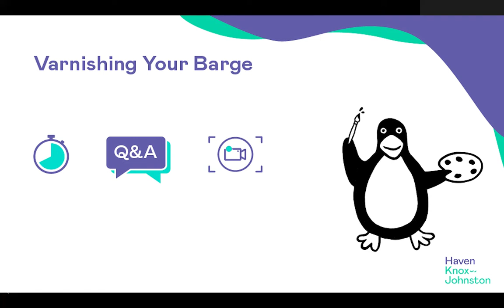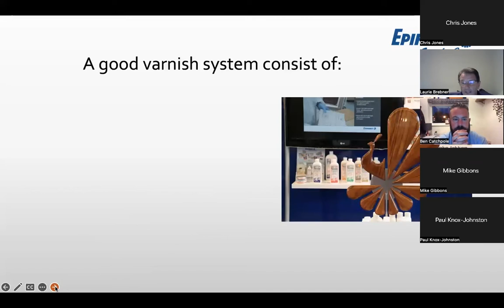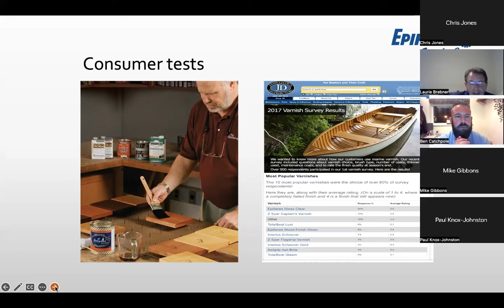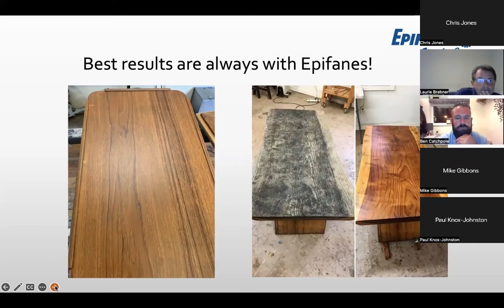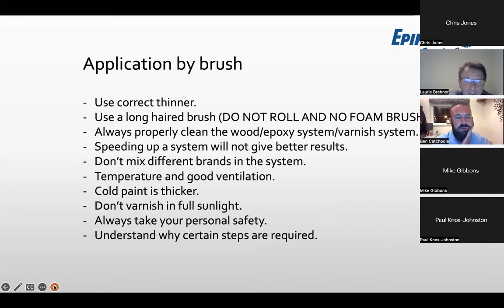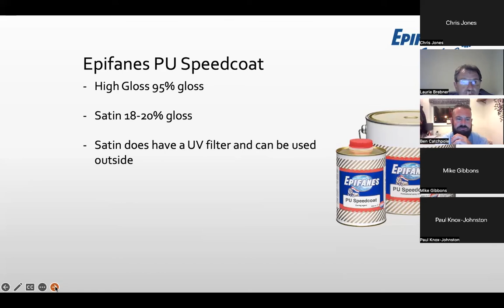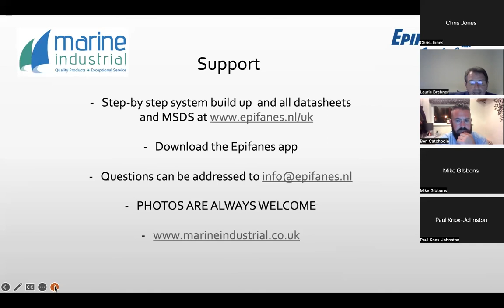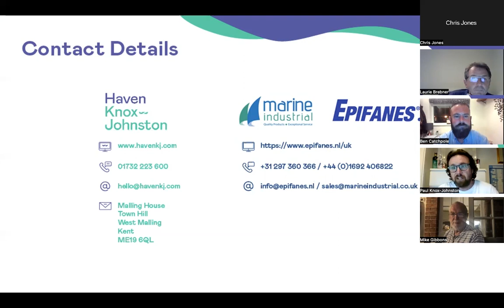Boat Varnishing Masterclass Webinar Recording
As part of their Helpful Hints Program, Haven Knox-Johnston are pleased to present a boat varnishing masterclass webinar created for the The Dutch Barge Association about Varnish.

Varnishing your Barge (content useful for all boat owners) with guest experts, Laurie Brebner and Ben Catchpole from Marine & Industrial, UK distributors of and experts in Epifanes varnish.

Since 1902, Epifanes Yacht Coatings have been considered the gold standard the world over by professionals and private owners alike.  Epifanes paints and varnishes are renowned for their high quality, ease of application, excellent flow, superior gloss and longevity.

Laurie Brebner is Southern Area Manager of the UK on Sales and Technical support across a range of Adhesives, Sealants, Abrasives, Epoxy Resins, PPE, Paints & finishes to Boatbuilders, Leisure & Superyacht Marine industry, and Industrial sectors.  He graduated from HMS Sultan, the Royal Naval School of Marine Engineering in the 80’s and has been working in the marine industry ever since.

Joining Laurie for the webinar will be Ben Catchpole, Technical Sales Manager, who also has over 20 years’ experience with boat paint and varnish.  He started his career as a yacht refinisher at the renowned Fox’s Yard in Ipswich, before joining the technical team at Marine Industrial to share his skills with the rest of the industry.  He has spent a lot of time on the inland waterways assisting clients with their varnish work.

- 📹 Part 1 of our Coast to Canal film with Dee Caffari

Our Crew

We are a close knit bunch, and most have been with the business for many years. Some are sailors themselves, so do actually know one end of a boat from another! Not all are, but it’s important for us that each and every member of our crew takes an interest in boating, and we are working on ways to get them out and about to learn more about boating.